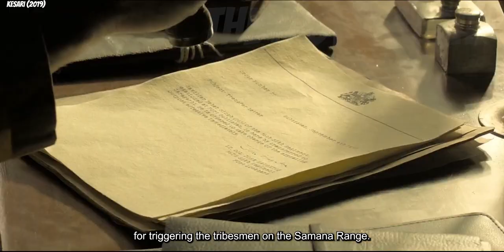This Is What Happened When Only 21 British Indian Army Fought Against 10,000 Pashtun Invaders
Havildar Ishar Singh, a soldier in the British Indian Army, leads 21 Sikh soldiers in a fight against 10,000 Pashtun invaders. However, what unfolds is the greatest last stand wars of all time.